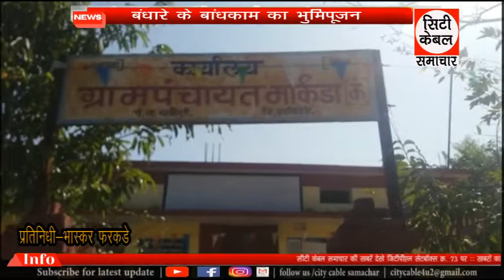बंधारे के बांधकाम का भुमिपूजन City Cable Samachar 08.02.2022